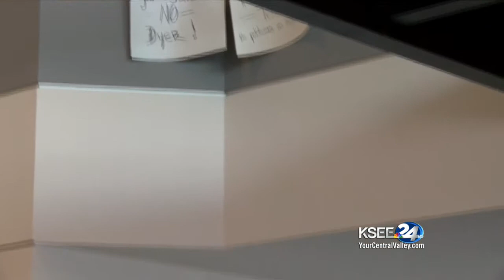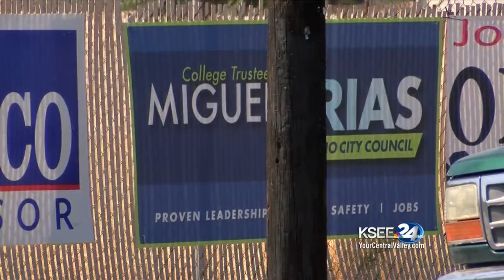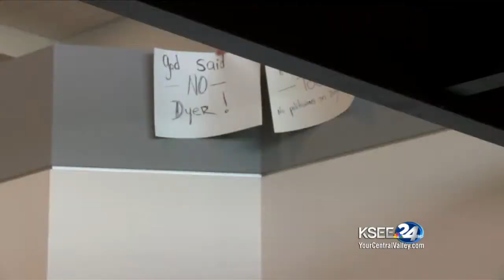Name recognition or campaign message? Panel debates how voters may lean